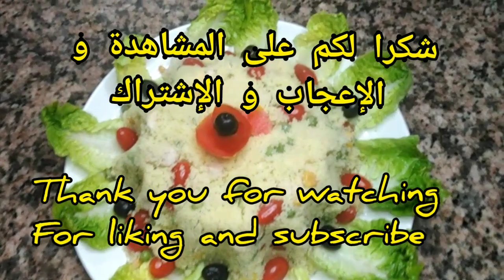سلاطة الكسكس الرائعة و المغذيةو سريعة التحضير The wonderful and nutritious couscous salad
المقادير :

- كسكس مفور
- قطع جبن
- طماطم صغيرة
- بازلاء
- ذرة
- خيار
- صدر الدجاج
- زنجبيل
- كمون
- ملح
- فلفل أسود
- زيت الزيتون

Ingredients :
- rolled couscous
- cheese cut
- cherry tomato
- peas
- corn
- cucumber
- chicken breast
- ginger
- cumin
- salt
- black peper
- olive oil